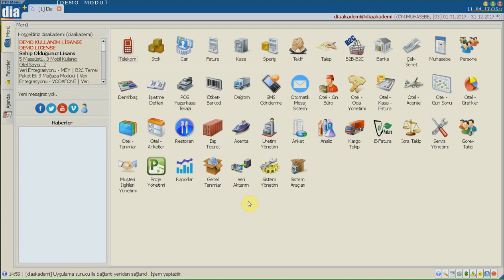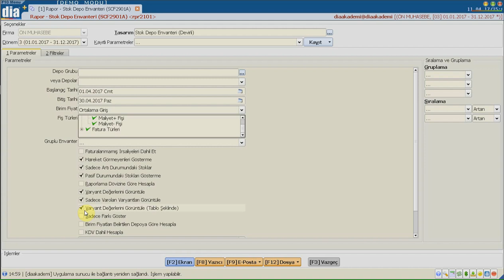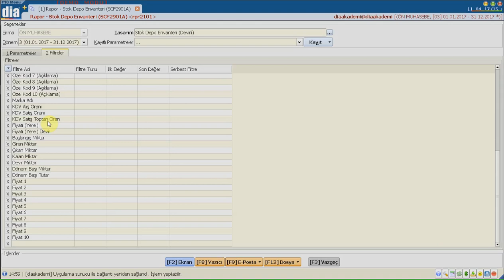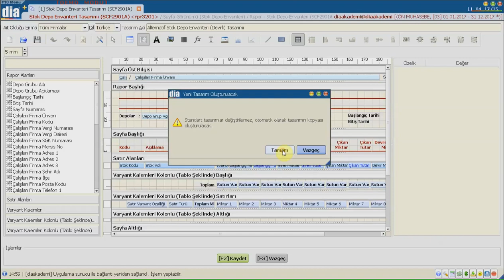DİA Akademi - Stok Depo Envanter Raporu Nasıl Alınır?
DİA Akademi - Bu videoda Stok Depo Envanter Raporu'nun nasıl alındığı anlatılmaktadır.